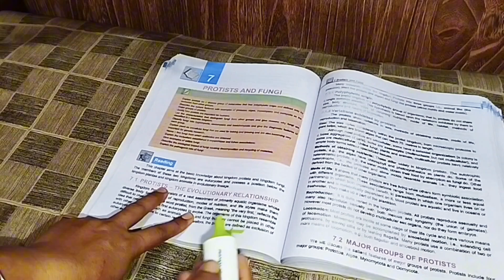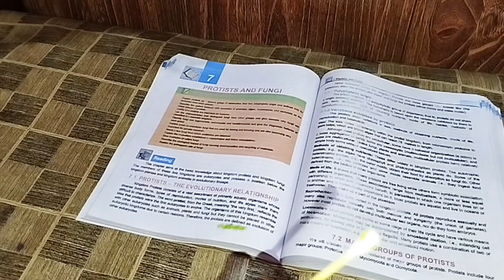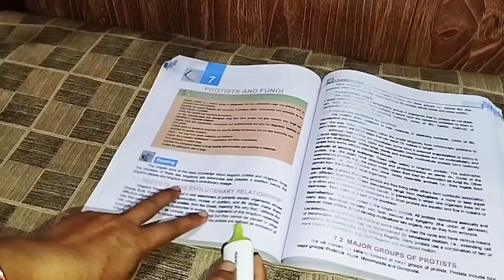Smartly cool Pot water like a Fridge in this terrible heat|How to keep cool your water| kitchen tips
How to Smartly Save Ur Money & Time with 1 Thing keep cool pot water like a fridge in this terrible heat ks

 Best Kitchen & Home Tips and Tricks How To keep kitchen clean and organize | Useful Ti

Mary aj Ki video my ap ky sath apni kitchen tips kitchen hacks kitchen tips and tricks kitchen cleaning tips amazing kitchen tips amazing tip

Tips for kitchen Tips with Nadia
10 useful kitchen tips
5 best kitchen tips and tricks
8 best kitchen and home tips and tricks
useful tips
kitchen ideas
smart kitchen Tip
Tips, Cleaning